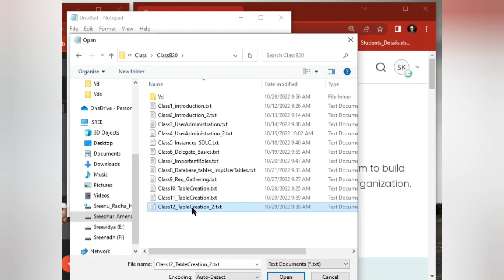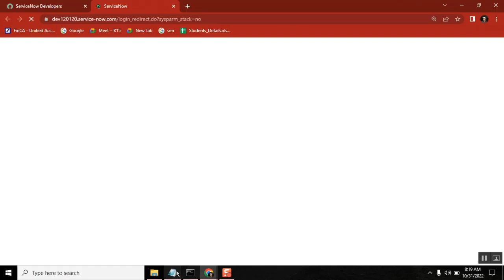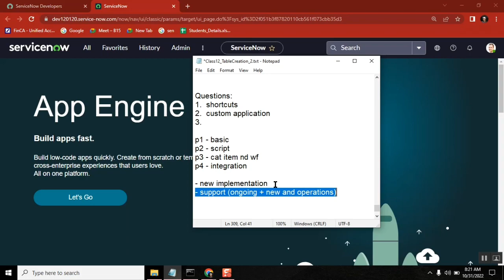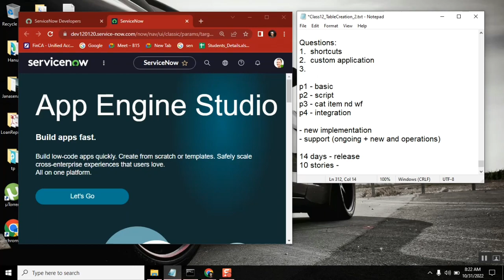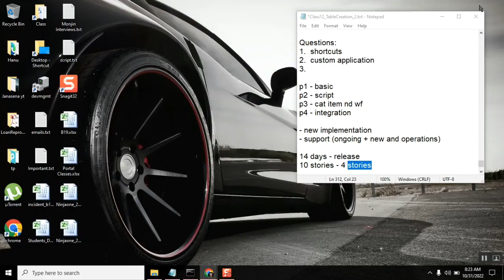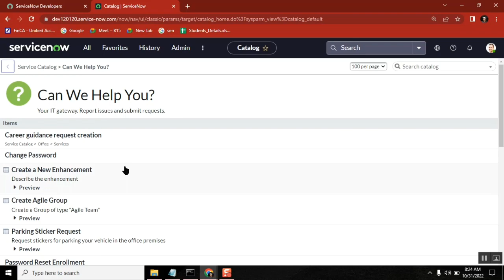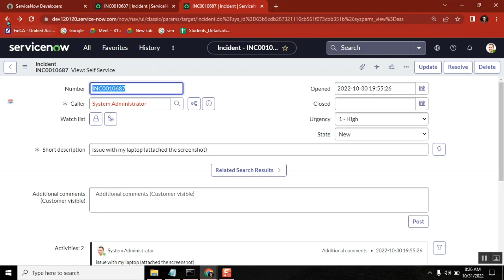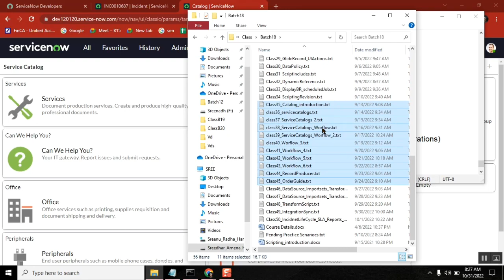Why service catalogs is very important to Learn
ServiceNow Scripting Full Course Revision

ServiceNow Scripting Classes

Topics:

 Client server Model and ServiceNow Architecture

 Client script scripting (Introduction)
 Client script Types and explanation with one real time scenario.
 Explaining of all important methods of  Glide Form and Glide User and interview questions.

 Server side script scripting &&  Introduction:

Explain Business Rules & Types and one example for each type.
Explain GlideRecord API with all methods with real time use cases.

UI Actions
Script includes (Explain Glide AJAX)
Dynamic Reference Qualifier
Data Policies
Scheduled jobs
Background script

servicenow developer,
servicenow integration,
servicenow training,
servicenow helpdesk,
servicenow adda,
servicenow admin interview questions and answers,
servicenow api,
servicenow application development,
servicenow atf,
servicenow architecture,
servicenow basic,
servicenow bangalore,
servicenow branding,
servicenow cmdb,
servicenow catalog,
servicenow company,
servicenow change management,
servicenow csm,
servicenow client script,
servicenow community,
servicenow discovery,
servicenow demo,
servicenow developer salary in india,
servicenow edureka,
servicenow explained,
servicenow events,
servicenow employee center,
servicenow esignature,
servicenow grc,
servicenow gyan,
servicenow grc demo,
servicenow gliderecord,
servicenow glideajax,
servicenow github,
g_scratchpad servicenow,
atul g servicenow,
servicenow hrsd,
servicenow hyderabad,
servicenow hindi,
servicenow itsm,
servicenow in telugu,
servicenow interview,
servicenow javascript,
servicenow job opportunities,
servicenow jobs,
servicenow java,
servicenow job interview questions,
servicenow kida,
servicenow knowledge management,
servicenow knowledge,
servicenow learning,
servicenow ldap,
servicenow notifications,
servicenow now mobile app,
servicenow navigation,
servicenow now mobile app configuration,
servicenow orchestration,
servicenow overview,
servicenow portal,
servicenow ppm,
servicenow portal development training,
servicenow projects,
servicenow platform overview,
servicenow reports,
servicenow support,
servicenow scripting,
servicenow sla,
servicenow ticketing system, chatGPT uses
chatGPT